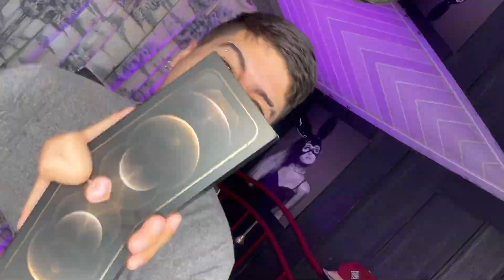COMO COMPREI MEU IPHONE 12 PRO MAX FAZENDO VÍDEOS PARA INTERNET | Vitor Orth